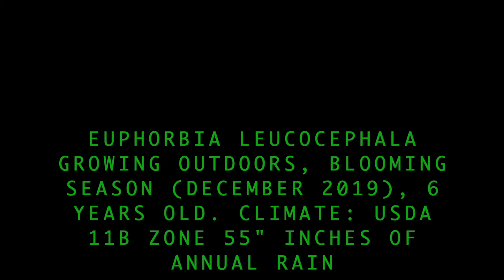Euphorbia leucocephala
This bush is native to Central America. It start blooming in winter season when the days are shorter than nigths, like Poinsettias.